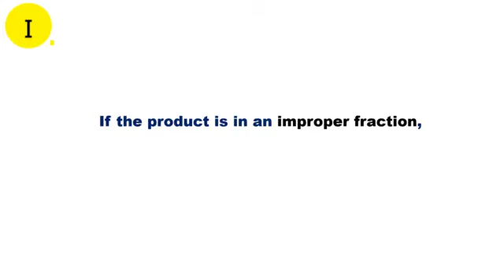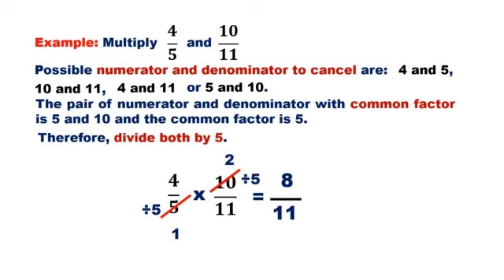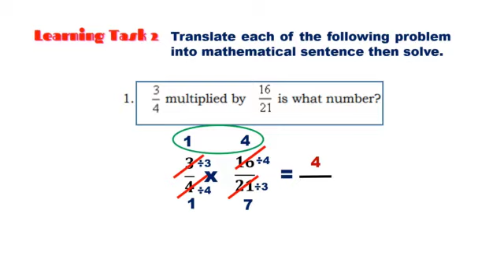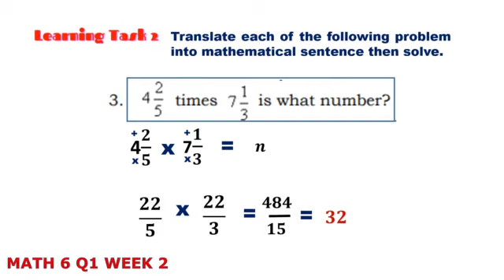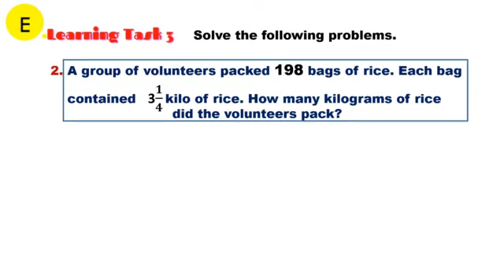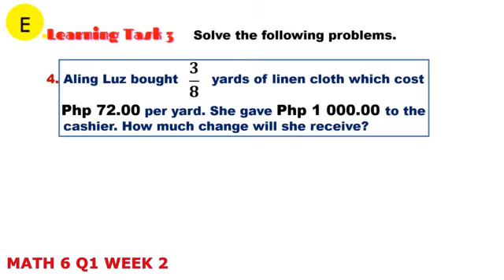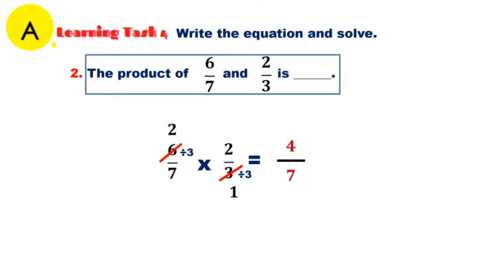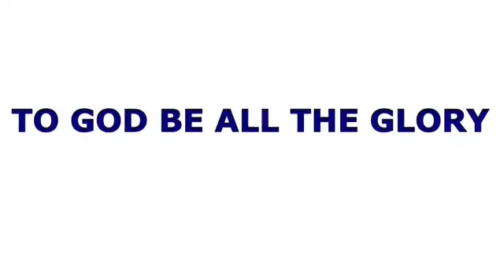MATH 6 QUARTER 1 WEEK 2 Lesson 2 || MULTIPLIES SIMPLE FRACTIONS AND MIXED FRACTIONS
MATH 6 Q1
WEEK 2 -Lesson 2 ||  MULTIPLIES SIMPLE FRACTIONS AND MIXED FRACTIONS